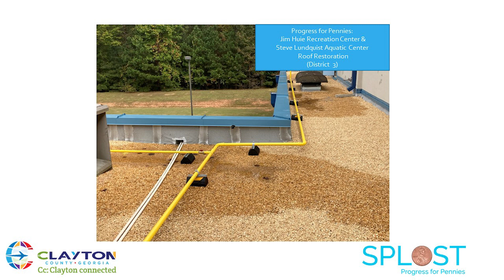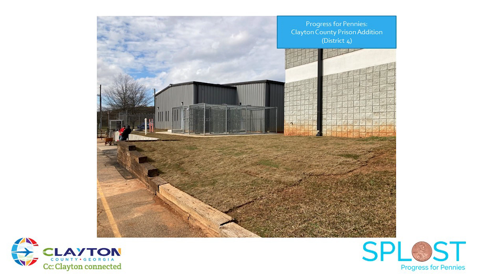Clayton County SPLOST Updates February 1, 2022